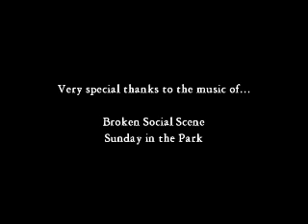"Hallmark" - Broken Social Scene - Bee Hives, 2008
running from the world...finding yourself...in the forest. escape...with some cool music...testing with a Panasonic DVX 100B no lenses or other stuff...only color correction...ok looking